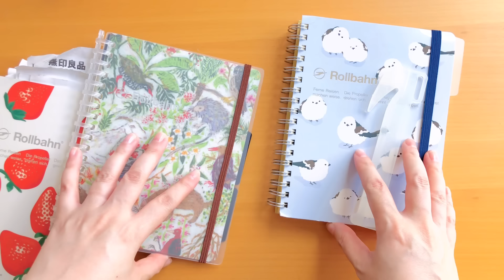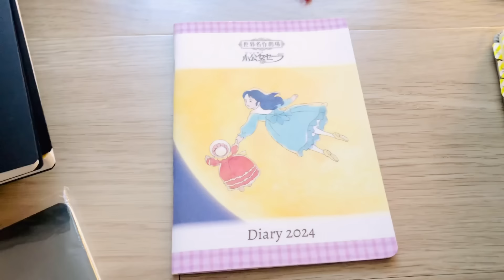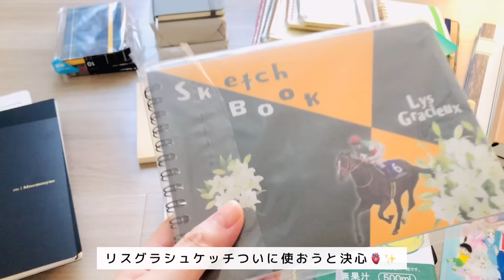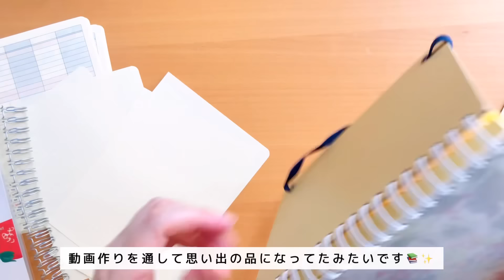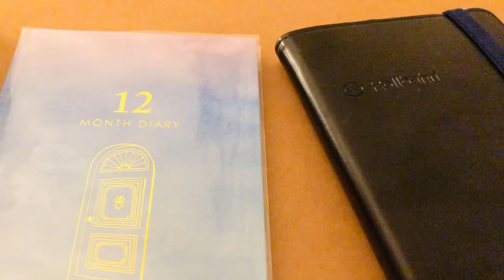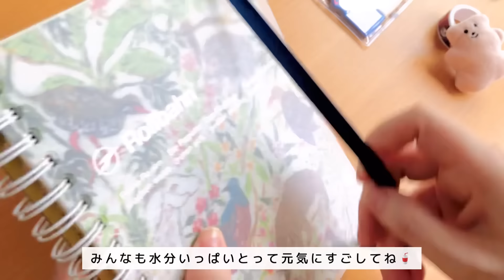【文房具】増えすぎた趣味のもの片づけて必要なものを選ぶ【シンプルな暮らし実験】vlog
ITEM LIST 🍨
ミドリ(MIDORI） 日記 見開き12ヵ月連用

道具まとめ